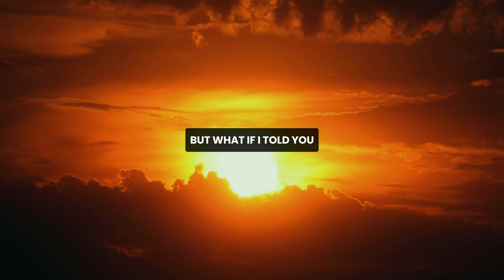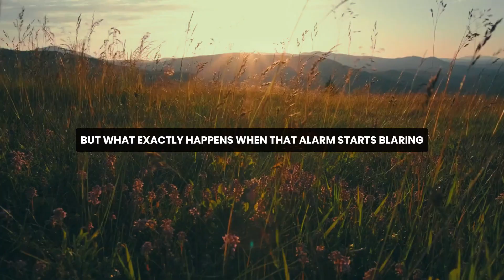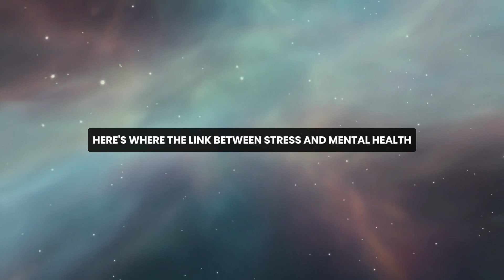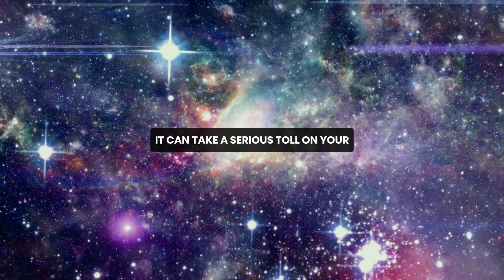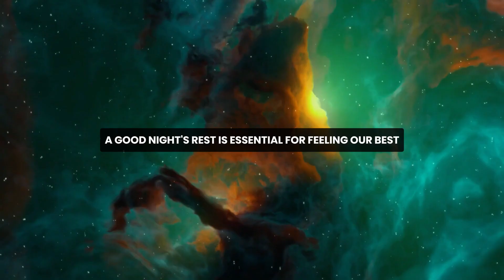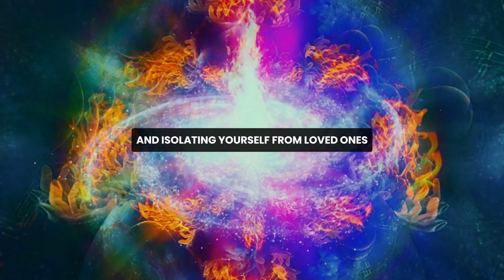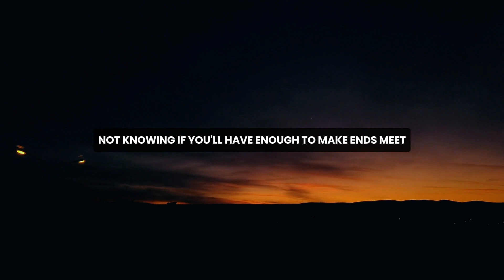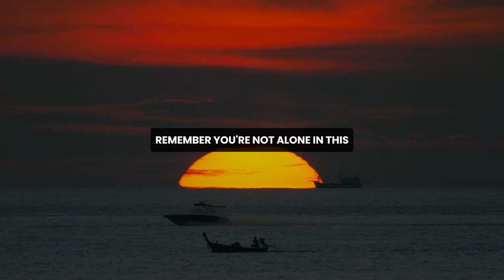Stress is KILLING You - This is WHY and What You Can Do (Eye Opening Speech) | Joe Dispenza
Prepare to be amazed, inspired, and changed by Dr. Joe Dispenza. This video is not just about knowing your strengths. It's about creating a wonderful life beyond what you thought possible.

CREDITS:
👉Script Writing & Voice Over By Possible Dive Team
👉Inspired By The Teachings Of
👉Stock Footages Are
👉Music Is
👉Edited By Possible Dive Team

Speeches/Audio - The speeches used in our videos are written and narrated by us, the  Possible Dive Team, which includes in-house scriptwriters and voice actors.

Topics Are -